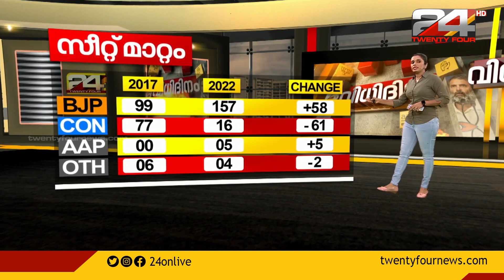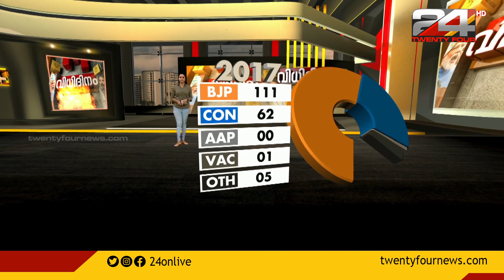ഗുജറാത്ത് (2022) | Gujarat 2022 Assembly Election Results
ഗുജറാത്ത് (2022)  |സീറ്റ് നില | Gujarat 2022 Assembly Election Results